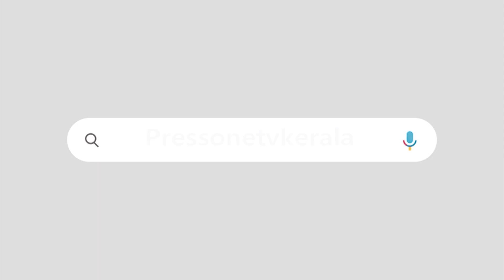" ഏഷ്യാനെറ്റിന് മാധ്യമസ്ഥാപനം എന്ന പേരല്ല ചേരുന്നത് വിഷവിതരണ സ്ഥാപനം എന്നപേരാണ് ഉത്തമം "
ഏഷ്യാനെറ്റിനെ എയറിലാക്കി എം സ്വരാജ്